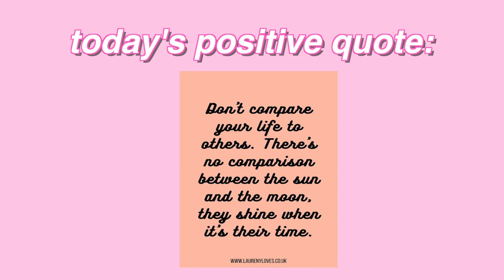Quarantine Online Try-On Haul ⎪SHEIN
don’t forget to comment video ideas! I hope you all enjoyed it! Love you guys💕

Shirt: Kids FootLocker
Necklaces: Name Plate; Gnonce Cross - Pretty Little Thing - Diamond; UO

2niylanicole15
LET’S BE FRIENDS!
Dote: MissNiylaNicole
FAQ!
How old are you? 16
What grade are you in? 10th (Sophomore)
Where are you from? North Carolina
My name is Niyla, and I love making lifestyle videos!  💕